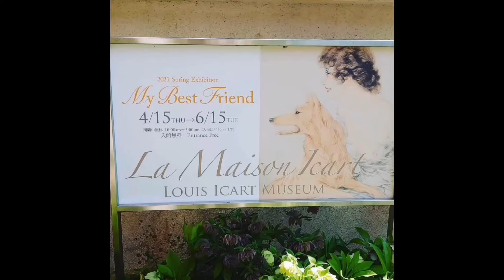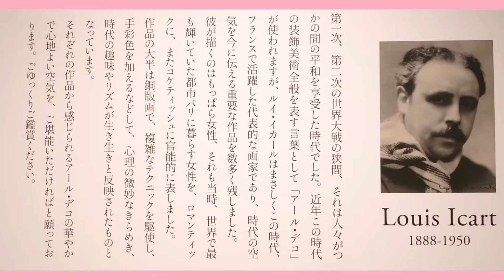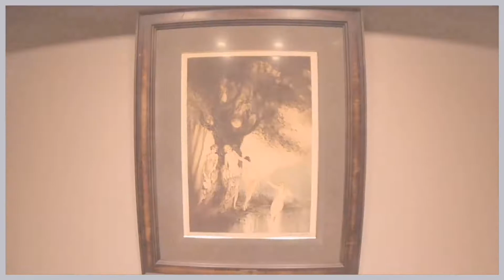ルイ・イカール美術館京都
春の瑠璃光院拝観で、二年ぶりに、ルイ・イカール美術館京都の入館ができました。その紹介動画となります。期間限定です。2021 年4 月20 日